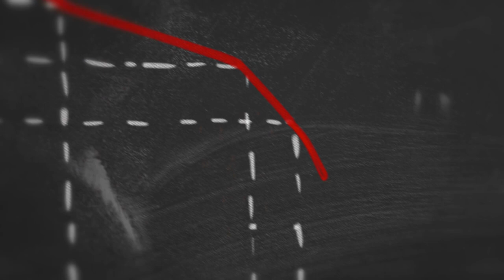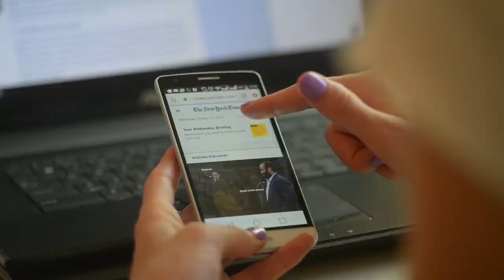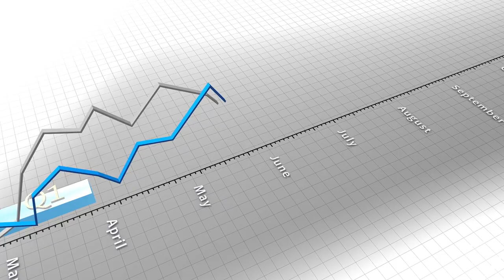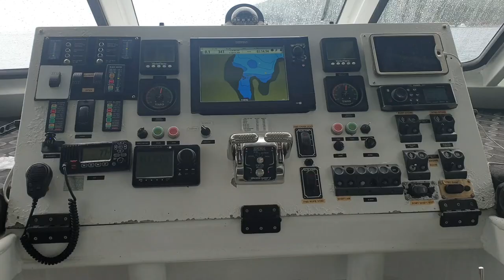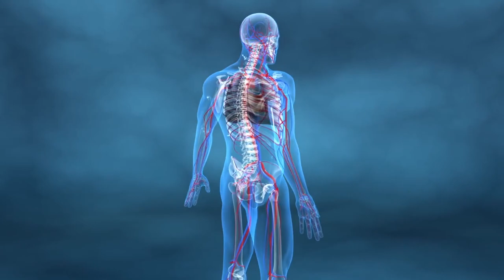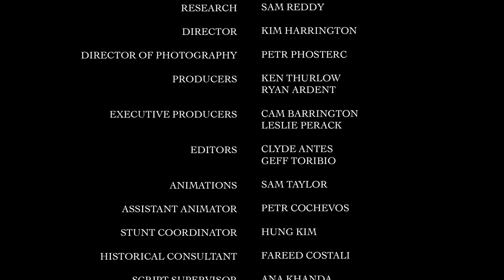Shark Attacks: Jaws of the Deep | Documentary | Full Movie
Explore the vast, misunderstood depths of the 70% water planet. Witness terrifying, real stories of shark attacks in this captivating documentary.

Stars: David Deaton
Directed by Kim Harrington
Produced by Ryan Ardent